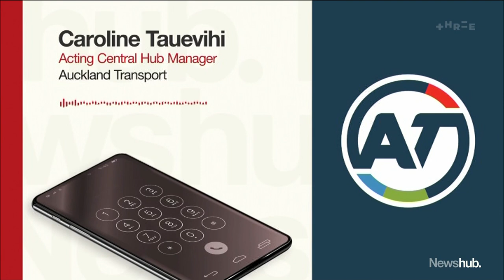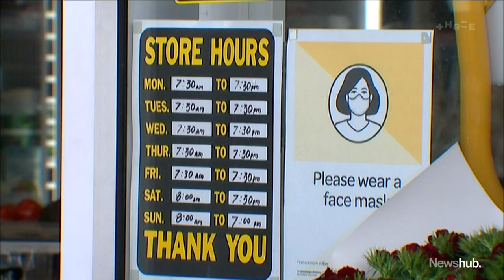Businesses desperate for ram-raid protection hit by harsh reality as help is slow to come | Newshub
A months-long wait is the harsh reality for some businesses desperate to get bollards installed to prevent ram-raids. For one Auckland liquor store, the process took too long, and now they're picking up the pieces. Zane Small reports.